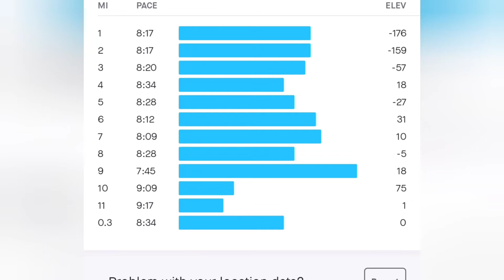Marathon training vlog day 16